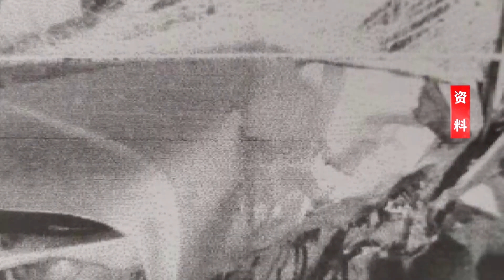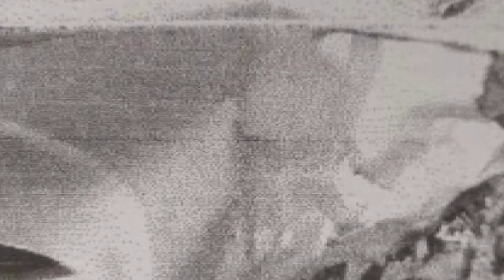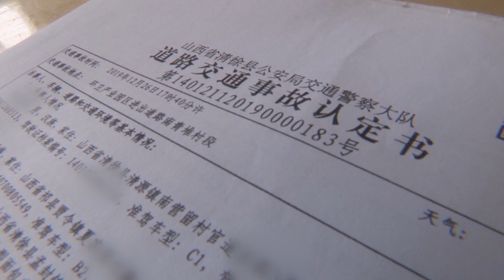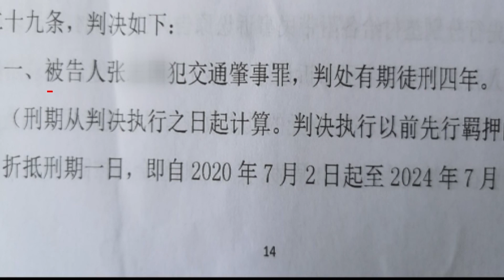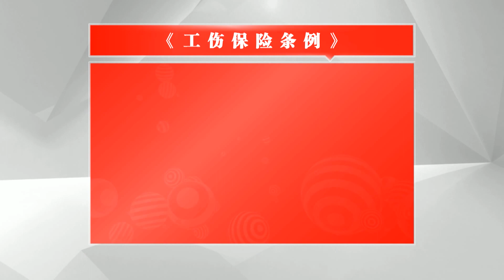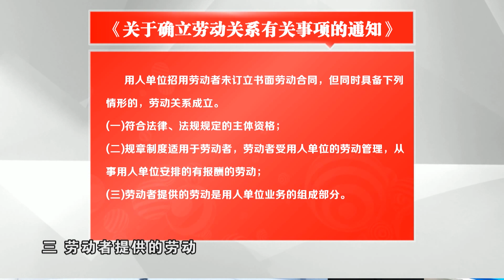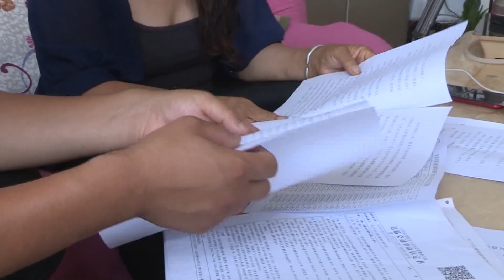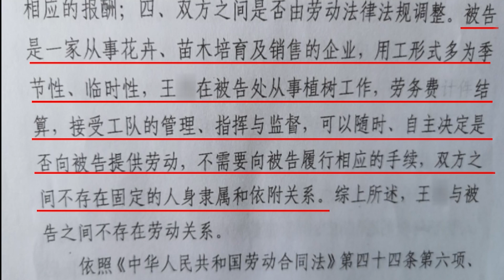【法在身邊】逆向駛來的小轎車丨下班回家遭遇意外，肇事司機無力承擔